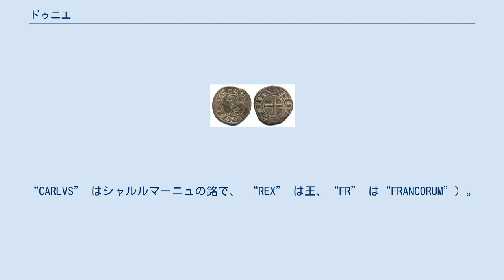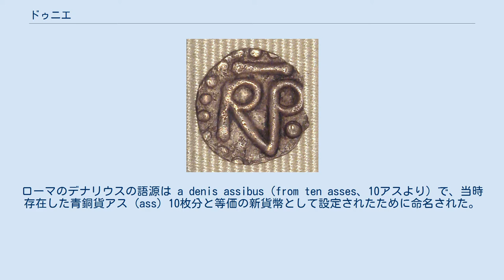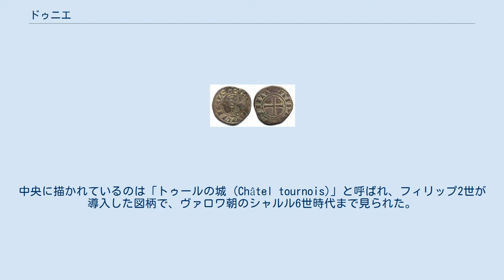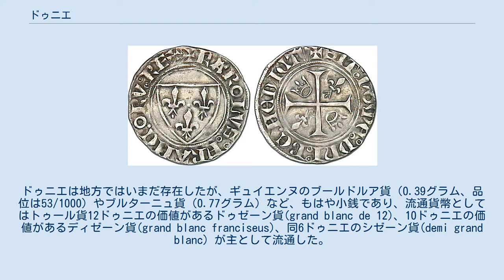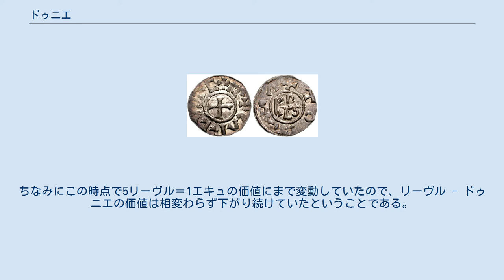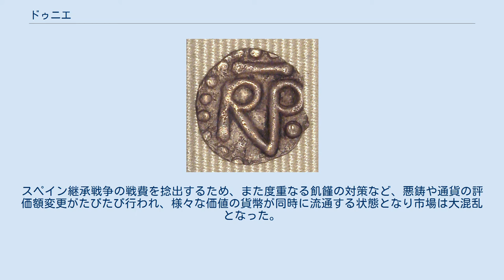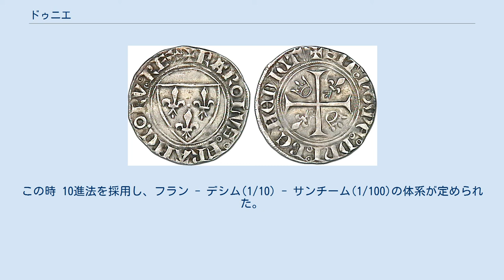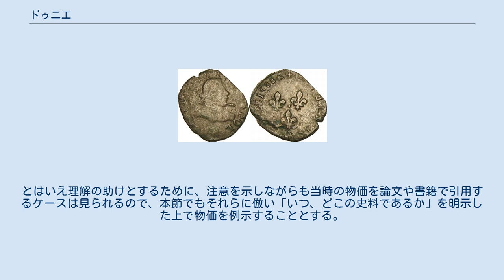ドゥニエ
シャルルマーニュのドゥニエ（銀貨）。
793年または794年 - 812年。
左（表面）は十字架を中心として2重の同心円の間に“+CARLVS REX FR”（右にある“+”から読む（上部の“+”は“REX”の“X”）。
“CARLVS” はシャルルマーニュの銘で、 “REX” は王、“FR” は“FRANCORUM”）。
右（裏面）はシャルルマーニュの組み合わせ文字（モノグラム）の周囲に“+TOLVSA”（トゥールーズ。造幣所の地名）。
上記のうち、“ + ”は十字架をあらわす（本項の以降の例でも同じ）。
 ドゥニエ（フランス語: denier）はかつてフランスで使われていた通貨単位。
シャルルマーニュ（在位：768年 - 814年）の先代ピピン3世が着手した改革により、フランク王国はソリドゥス金貨を通貨単位とした金本位制と決別し、銀本位制へ舵をきった。
ここで採用されたのがデナリウス銀貨（ラテン語: denarius）である。
フランク王国はやがて分裂し、デナリウスは盛期中世には各国語で呼ばれるようになった。
そのフランス語読みがドゥニエである。
フランス革命期にフランス・フランが採用されると役目を終え、廃止された。
日本語ではドニエ、デニエなどとも表記されるが本項ではドゥニエに統一する。
 ピピン3世が採用を決定したデナリウス (denarius) という貨幣の単位はピピンのオリジナルというわけではなく、共和制ローマの時代に起源がある。
ローマのデナリウスの語源は a denis assibus（from ten asses、10アスより）で、当時存在した青銅貨アス (ass) 10枚分と等価の新貨幣として設定されたために命名された。
最初の一枚がいつ作成されたかについて、プリニウスは紀元前269年とし、後代の説では紀元前157年、紀元前167年などの説もあったが、現代では紀元前211ごろと考えられている。
冒頭で既述のようにやがて各国語で呼ばれるようになったが、フランス語ではドゥニエ (denier) と呼ばれるようになった。
日本語ではドゥニエ、ドニエ、デニエなどと表記ゆれが見られる。
 同じくデナリウス銀貨を起源とする貨幣は、下表のような各国語で呼ばれた。
最上段がラテン語の貨幣単位で、続く各行に各国の対応する単位を各国語で示してある。
 アンリ・ピレンヌはシャルルマーニュをさして「大帝が中世の貨幣制度の創始者である」とした。
シャルルマーニュは 1リーヴル＝240ドゥニエという貨幣体系を制定し、この体系は18世紀末までおおむね維持されたが、当初実際に貨幣として発行されたのはドゥニエだけであった。
基本設計として、1リーヴル重量（491グラム）の純銀から240枚のドゥニエを作るということから、この貨幣体系となった。
以後時代を経ると貶質していき、最終的には銅貨に姿をかえ、さらにフランス革命を機にフラン体系に取って代わられる運命ではあるが、それまでの10世紀ほど存続した。
 インフレによってドゥニエの価値が下がってくると、より高額な単位であるスー（ソル）やリーヴルの貨幣も出現するが、それまではこのふたつはあくまでも計算上の単位にすぎず、現代日本における厘や銭のような存在であった。
その点においてドゥニエは基軸通貨として唯一の存在、現代日本における円のような存在であった。
とはいえ経済が発達して貿易が盛んに行われるようになり、貿易などの大口取引を現金決済する機会が増えてくると、さすがに度重なる改鋳で価値の落ちたドゥニエを箱一杯分担いで取引を行うのは非現実的であることから、より価値の高い貨幣に対する需要が高まった。
これに対応して、エキュ、フラン、グロなどの、金貨を含む新たな通貨単位が制定された（為替に関する話は割愛する）。
これらの新たな体系の通貨が発行された場合でも、ドゥニエはそれらの価値を計るための単位として用いられ、より高額な通貨体系と並立していくことになる。
 価値とともにその立ち位置も変化していくが、詳細は次の「歴史」節で記述する。
 ピピン3世のドゥニエ。
“RP”の銘文。
“R”は王(REX) をあらわし、“P”はピピンをあらわす。
 フランク王国、メロヴィング朝ではローマの伝統で金貨を基軸通貨としていたが、7世紀も終わりに近づくと金の域外流出による原料不足に陥り、含有量の極めて少ない金貨（品位200/1000）となっていた。
交易路という観点からフランク王国を見れば、南はイスラムにより...